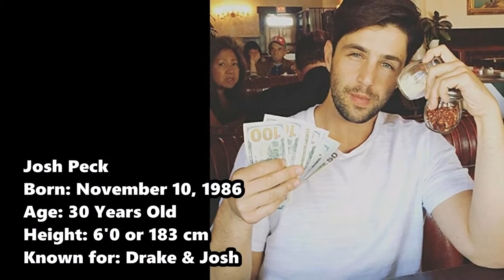Top 10 Sixpack Nickelodeon Boys | Star News